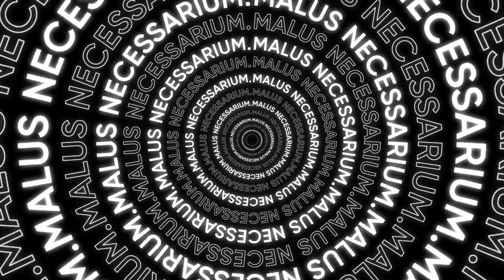HITMAN 3 THE ASMODEUS WALTZ - ESCALATION - DUBAI - Level 3 - TOP 3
Speedrun third level of THE ASMODEUS WALTZ escalation in Dubai, UAE from HITMAN 3 Deluxe Edition. At the time of passing, top 3 in the world ranking.